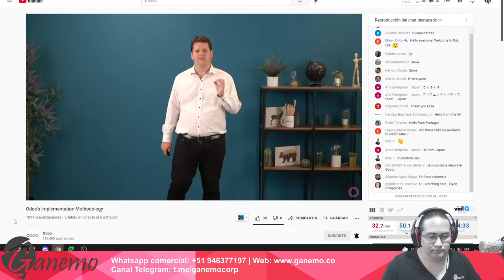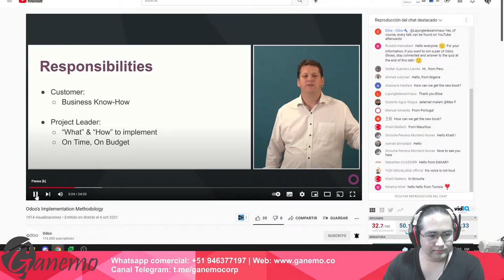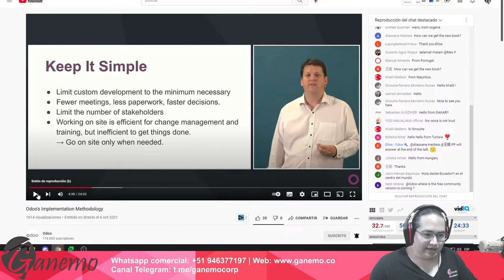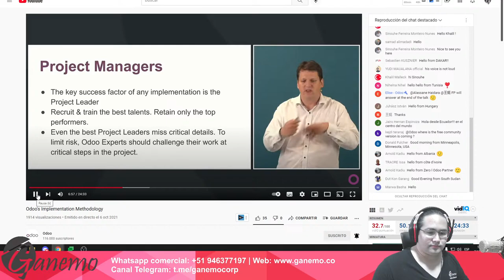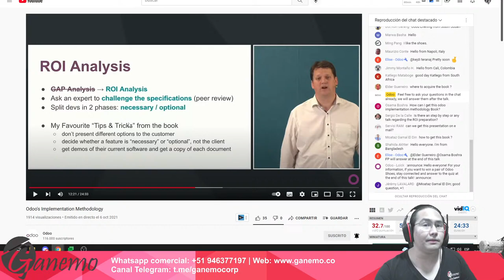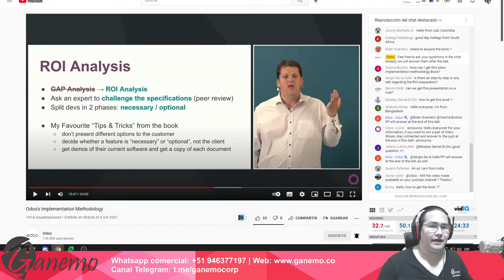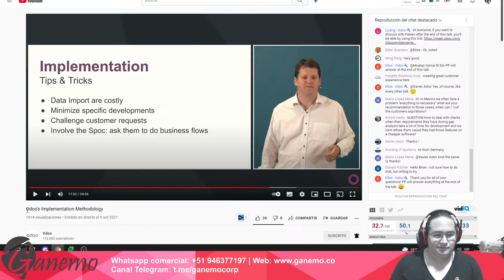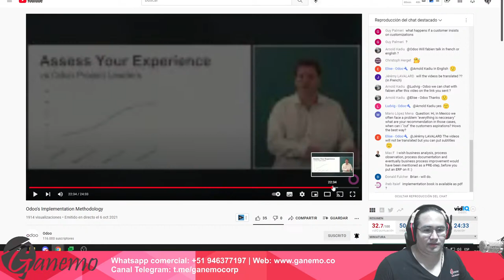Metodología de Implementación de Odoo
Comentaremos en español las ideas clave de la metodología de implementación en Odoo. Les contaremos nuestra experiencia utilizando esta metodología así como los puntos débiles que le hemos encontrado y qué cambios hemos tenido que hacer para mejorarla. Les pediremos que participen contándonos su experiencia y haciendo sus preguntas.

Desde Odoo saben que Implementar Odoo no siempre es un trabajo fácil. A lo largo del camino, debe asegurarse de que nada impida que se logre el objetivo final: entregar a su cliente un sistema que lo respalde diariamente y lleve su negocio al siguiente nivel. Y, gracias a años de implementaciones y miles de proyectos, se nos ocurrió la Metodología de Implementación de Odoo. ¡Esta metodología le permite abordar cualquier proyecto en cualquier situación que pueda encontrar!

83% Dscto. VPN navega seguro (dispositivos ilimitados) 🔥
10% Dscto. Google Workspace para toda tu organización 🔥